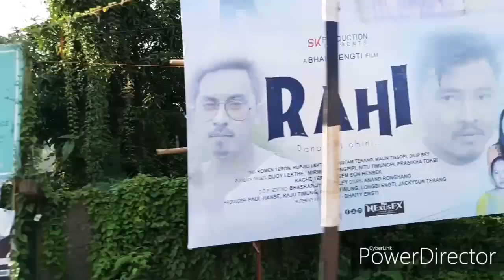Recreation Park of Diphu ,Karbi Anglong,10-10-2019 (part-1)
Karbi Anglong, one of the hilly district of the state of  is an abode of Nature. Everybody has been being enchanted with the beckons of Nature. The Department of Environment and Forest, under the administration of Karbi Anglong Autonomous Council established this “Bio-diversity cum Recreation Pak” in altitude 177msl on an undulating landscape.
It was during the first half of 1998, a noble idea was developed in the mind of a Forest Range Officer with the inspiration of some seniors of the department to set up a Botanical Garden in and around Diphu. Spreading over an undulating topography, the park presently encompasses a land of 40 hectares on the bank of Diphu river with picturesque surrounding. The best suited red loamy and red sandy soils of this place support luxuriant growth of indigenous fruit bearing, flower bearing, medicinal and many other exotic plant species.
This park may be regarded as the Hub of Plant’s Kingdom of Assam. There are as many as 700 plants species out of which, some are still to be identified. A number of species preserved here are rare and some are highly endangered. The park provides the shelter habitat to many wild lives. Four squirrel species including: flying squirrel, mongoose, poisonous and non-poisonous snakes, varieties of tree and other frogs, monitor lizard, varieties of butterflies, spiders and insects are common. More than 20 bird species have been recorded.
A number of unique man-made objects increase the gravity of the park.
Jambili Athon: This symbolic architecture made of concrete is based on an old Jambili Athon of the Karbis found at Terang Gaon of Balipotha. Jambili Athon signifies courage, unity, integrity, peace and harmony of Karbi Society.
Wooden Sculpture:- The unbelievable Sculpture carved on the trunk of a dead standing tree ( Terminalia Balarica- Bhomora )at the centre of the Park is unique, portraying the works of a master craftsman of the land, also depicting the artistic mind sets of the Karbi people. This is an unique projection of unbelievable sculpture reflecting the theme for nature conservation- a phase of struggle for existence.
Hem Tun: This is a replica of a traditional dwelling house of Karbi people made made of concrete seemed to be an ideal bamboo and wooden construction on the top of a hillock.
Children’s Park: The children’s park is one of the most attractive objects of this established. Apart from a house of children’s games, the gigantic model of a hill tortoise, water fountain, the water tank which representing our Earth and an unbelievable wood sculpture/tree sculpture draw every one’s keen attention. Another most beautiful attraction of the park is Lake for boating.
Flora attraction of the Park:
Total Number of Medicinal Plants found in the Park: 600+
There are many other aromatic and spice species also found in Park campus including turmeric and ginger.
The data is collected from Google